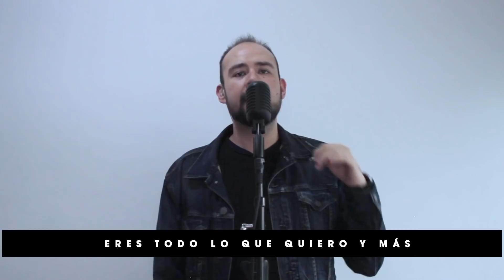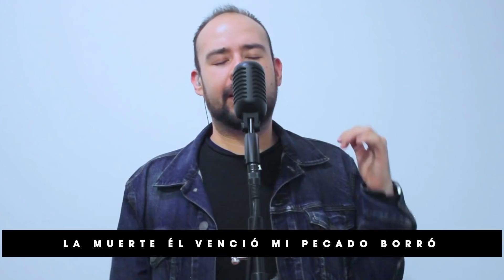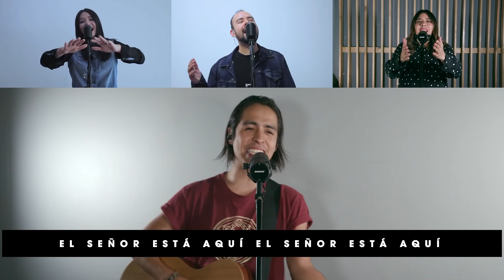Noche de Oración | Más Vida | 8 Julio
¡Bienvenido a casa, gracias por acompañarnos!

Si deseas adorar a Dios con tu diezmo & ofrenda entra a